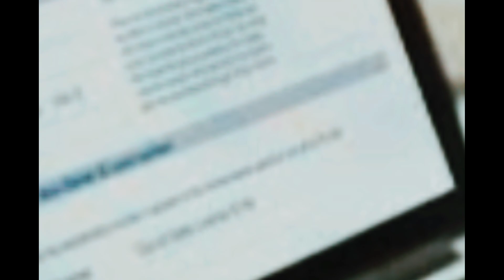SSP ಸ್ಕಾಲರ್ಶಿಪ್ ಅರ್ಜಿ ಹಾಕಿದವರಿಗೆ ಬಂತು ಗುಡ್ ನ್ಯೂಸ್.! ಸ್ಕಾಲರ್ಶಿಪ್ ಹಣ ಜಮಾ ಆಗಿದೆ.!